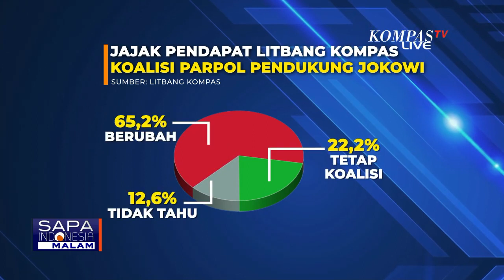Sekjen PDIP Sindir Biru Lepas dari Jokowi, Begini Respon Ketua DPP Partai Nasdem...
JAKARTA, KOMPAS.TV - Sekjen PDI Perjuangan Hasto Kristiyanto melontarkan sindiran soal warna biru, lepas dari Pemerintahan Jokowi karena memiliki capres sendiri.

Pernyataan Hasto terlontar saat berbicara peristiwa 10 November, saat pejuang menyobek bagian biru dari dari bendera Belanda di Hotel Yamato.

Hasto lantas mengaitkannya dengan biru di masa kini, meski tidak merinci maksud pernyataannya.

Partai Nasdem yang telah mendeklarasikan Anies sebagai bakal capres menanggapi pernyataan Sekjen PDI Perjuangan, Hasto Kristiyanto.

Ketua DPP Partai Nasdem, Willy Aditya menyatakan seluruh Menteri yang berasal dari partainya akan loyal pada Presiden hingga masa pemerintahan selesai.

Saat PDIP belum mendeklarasikan bakal capresnya, pertemuan antara Presiden Jokowi dan Ketua Umum PDI-P Megawati Soekarnoputri menjadi sorotan tersendiri.

Presiden Joko Widodo mengakui isi pertemuan empat mata dengan Ketua Umum Megawati Soekarnoputri di Istana Batutulis, Bogor salah satunya terkait Pemilu 2024.

Partai politik yang selama ini mendukung Jokowi pada Pemilu 2019 lalu bisa saja mengalihkan dukungannya pada capres yang nantinya akan didukung Jokowi ataupun PDI Perjuangan atau sebaliknya.